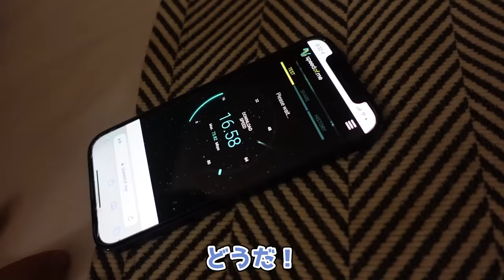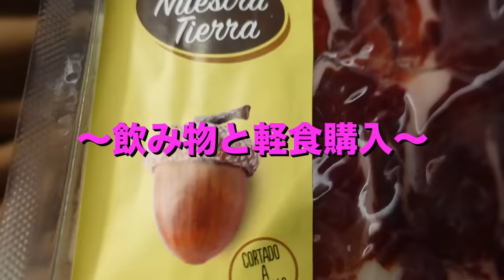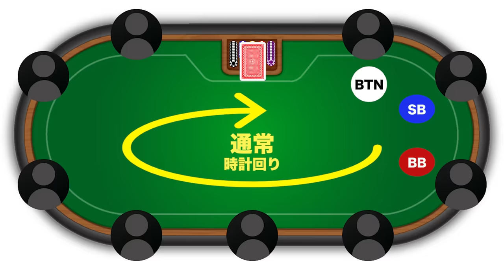カジノで稼ぎながらヨーロッパを飛び回るプロギャンブラーの生活に密着したらスゴすぎた！！wwwww【ヨーロッパ横断2022】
■ yokosawa.shop ■

想像してみてください。

ひとつは、ヨコサワが世界中のカジノを飛び回ってる世界。
もうひとつは、ヨコサワが毎日同じカジノにただ通ってるだけの世界。

「どちらかひとつを選べ」と言われたら、
僕はヨコサワが痩せる世界が見たいです。
（編集：ひろき）